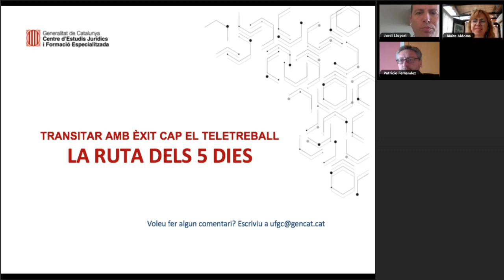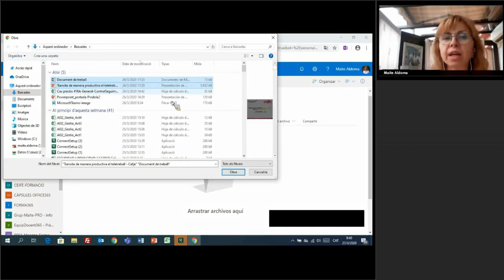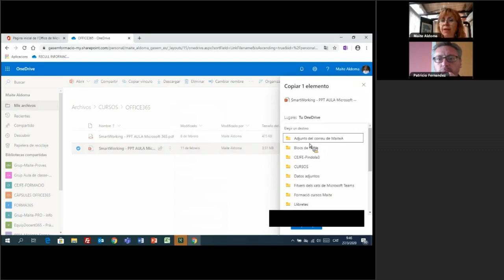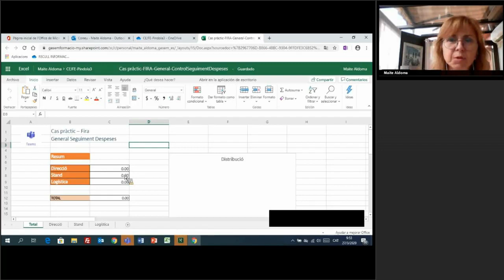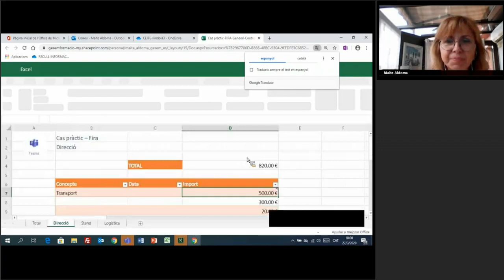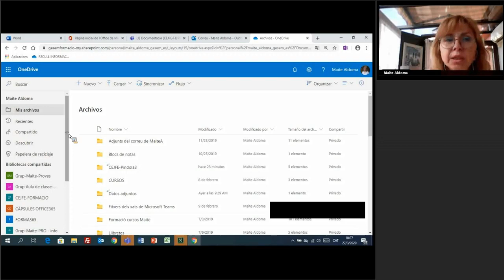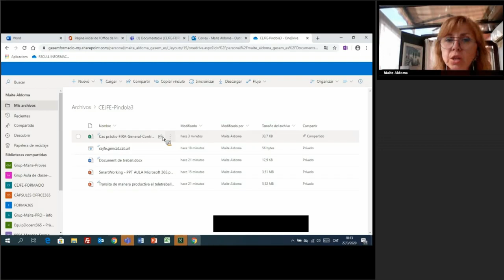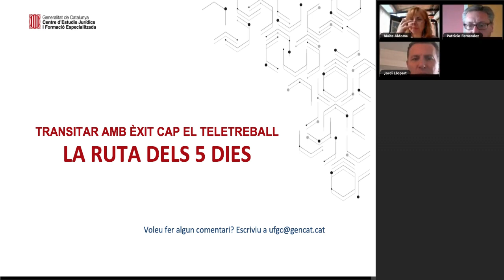3 Edició avançada de documents amb Microsoft Office 356